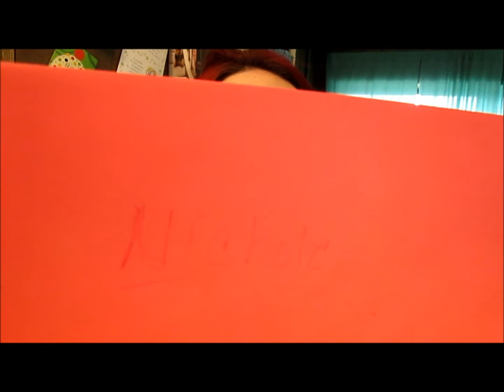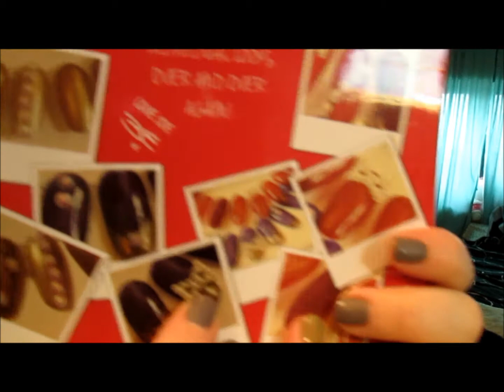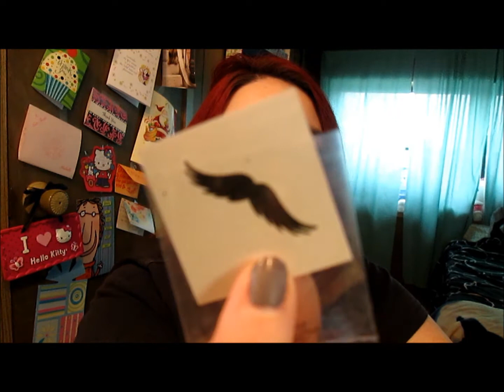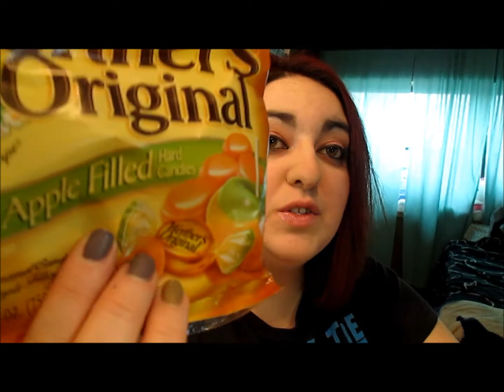Birthday Mail from Pam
facebook (fan page)-https://